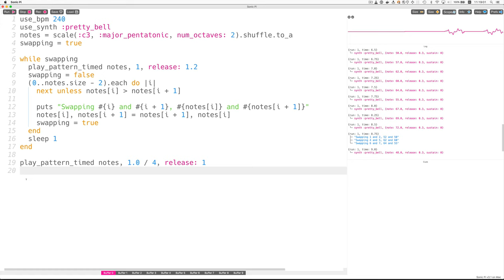Bubble Sort with Sonic Pi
Combining two parts of computer science, the boring bubble sort and the exciting world of sound and music, this program uses Sonic Pi and a bit of Ruby code to—what’s the sound analog of “visualize”?—“soundenize” the sorting of a shuffled two-octave pentatonic scale.